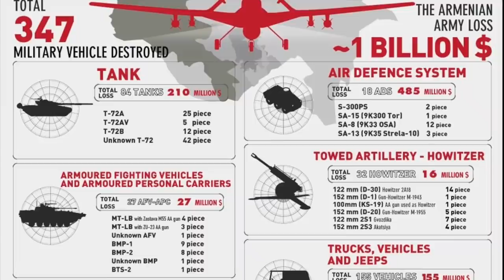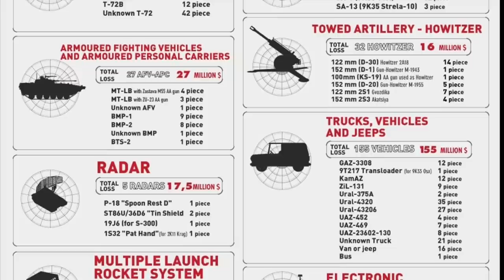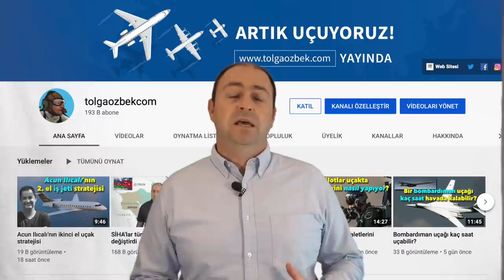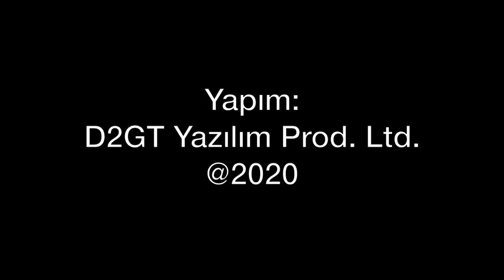Savaşın yeni taktikleri ve maliyeti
Çatışmalara yeni nesil İHA, drone, pilotsuz hale getirilen uçaklar damgasını vurdu. Hava Kuvvetleri uçakları tam anlamıyla görev yapamadı. Karşılıklı operasyon maliyetlerinde ise müthiş bir fark vardı. Tolga Özbek anlatıyor...
Videomuzun müziği, değerli takipçimiz Selçuk Çelebi tarafından hazırlandı:
Kanalı  @Ambient Music Selcuk Celebi   Eserlerine ulaşmak için: